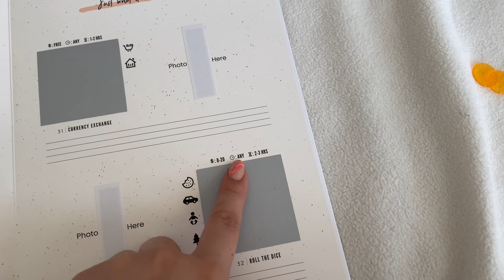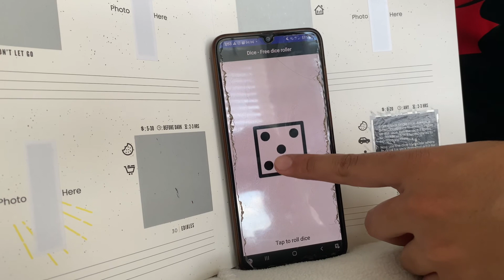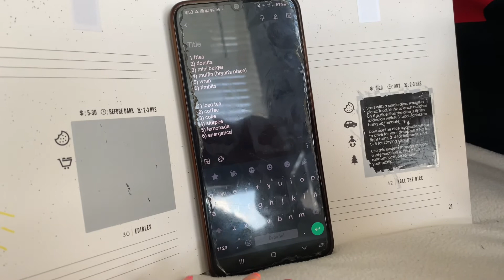CITA SORPRESA #2 (adventure challenge book) I Mandy Contreras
BIENVENID@ A OTRO VIERNES DE VIDEO! En el vlog de hoy nos acompañan por segunda vez a nuestra cita "secreta/sorpresa" que escogimos del libro `The Adventure Challenge´ , toma notas para una cita innovadora que puedes recrear con tú ser querido. ESPERO TE GUSTE!

TAMBIEN PUEDES ENCONTRARME EN INSTAGRAM COMO @mandycontrerass sígueme para que podamos interactuar y ser parte de mi contenido a diario!